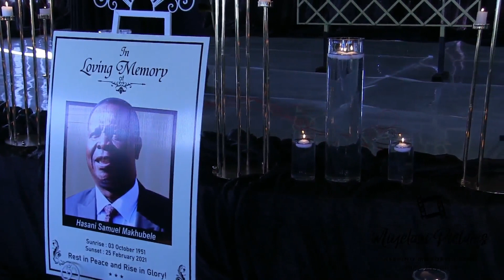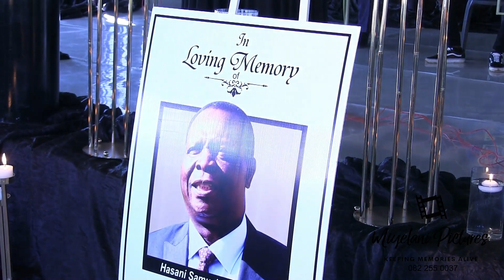Funeral service of Hasani Samuel Makhubele